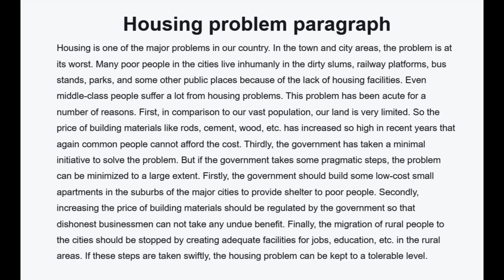Housing problem paragraph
Housing is one of the major problems in our country. In the town and city areas, the problem is at its worst. Many poor people in the cities live inhumanly in the dirty slums, railway platforms, bus stands, parks, and some other public places because of the lack of housing facilities.